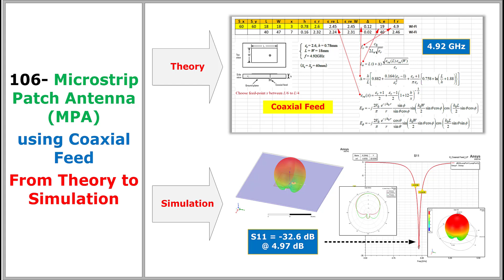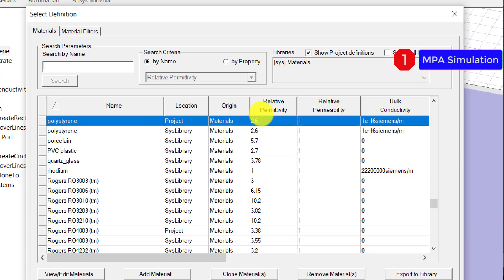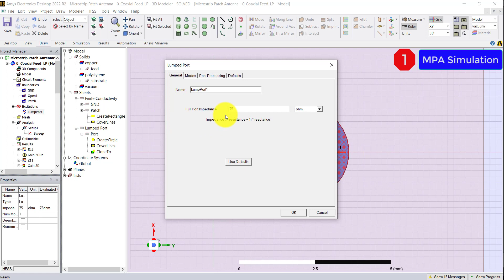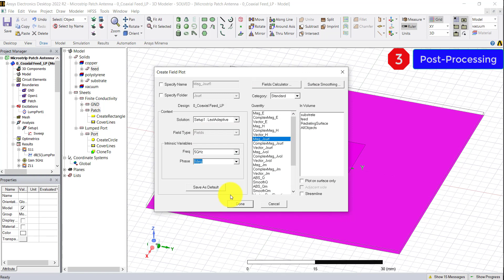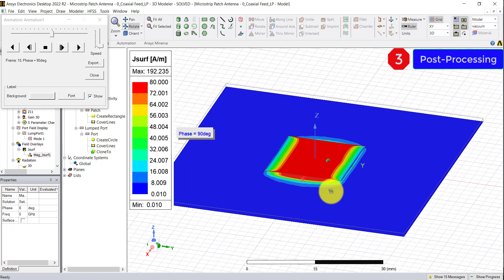106- Microstrip Patch Antenna (MPA) || From Theory to Simulation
* Design Microstrip Patch Antenna using Coaxial Cable Feed
00:10 - 00:58 Theoretical Calculation Formulas (Excel File)
01:00 - 02:50 Design and Simulation using HFSS